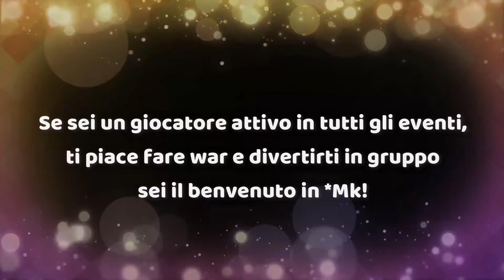Recruitment for Lords Mobile guild!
Ciao! ^_^ Se anche tu sei un giocatore di lordsmobile e vuoi cambiare o stai cercando una gilda lasciami un commento qui sotto e ti ricontatterò! ^_^
Se sei curioso e iniziare a giocare ti lascio il link per scaricare il game

I MIEI LINK:

❤️ AMAZON SHOP

⭐️HARD DISK
⭐️ SCHEDA MADRE

💌 CONTACT ME : If you are a make-up company and you'd like me to try out your products for a video review, giveaway or a make-up tutorial please feel free to contact me at